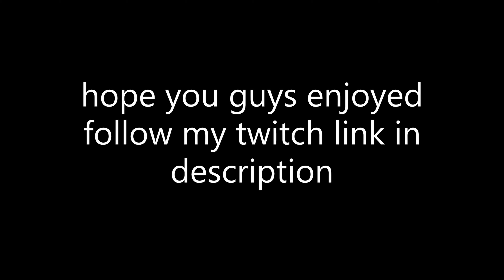Ashes 🌋 (Fortnite Montage) 4k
Ashes 🌋 (Fortnite Montage)

🚫 Tags (Ignore): fearnova fortnitelovers​​ faze​​ fortniteteam​​ explorepage​​ youtube​​ fortniteaccountsforsale​​ fortnitemobile​​ ​​ ​​ fortnitely​​ fortnitewin​​ pc​​ fortnitememe​​ fortnitepro​​ twitch​​ fortnitesniping​​ montage​​ controllergang​​ ninja​​ followforfollowback​​ limitrc​​ memes​​ fortniteedits​​ fortnitechapter​​ rc​​ fortnitedance​​ fortnitedaily​​ fortnitechallenges​​ fortniteskins​​ fazeup​​ fortnitemontage​​ fortnite​​ fortniteclips​​ fortniteclansrecruiting​​ fortnitecommunity​​ fortnitebattleroyale​​ fortnitegameplay​​ fortnitememes​​ fortnitebr​​ fortnitenews​​ k​​ gaming​​ fortniteleaks​​ ps​​ fortnitestreamer​​ fortniteps​​ fortnitegame​​ xbox​​ fortnitevbucks​​ fortnitexbox​​ fortnitepc​​ fortnitecreative​​ fortnitesolo​​ fortnitefunny​​ releasethehounds​​ fortniteclans​​ fortniteclan​​ krc​​ follow​​ bhfyp​